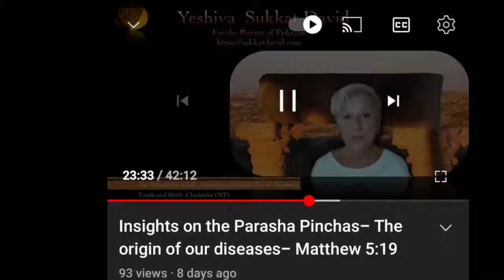IDOLATRY - PARASHAH PINCHAS